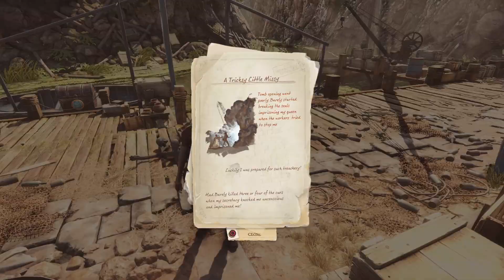Strange Brigade_Chap1.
The game is fun coop!
But they say iz a plain jane game!

Luckily enuf I only bought it fur 5 bucks lol!

Welcom3 to Paradis3!?
Euphoria is here and I'm glad to show u meh skillz!
If u got time to kill? why not have a sit down and see me play ey!?

System iz PS5
Enjoi yo stay ey?
Hopefully u come back!
Please Like/Share/Sub and clickity click de bell Icon if u want more stuff from me and to get updated with my latest vids ey!?